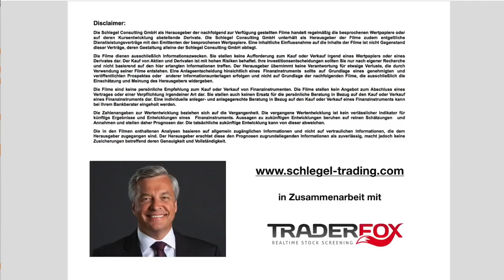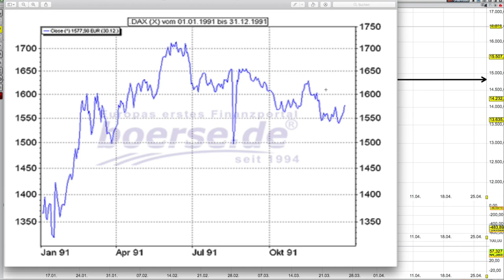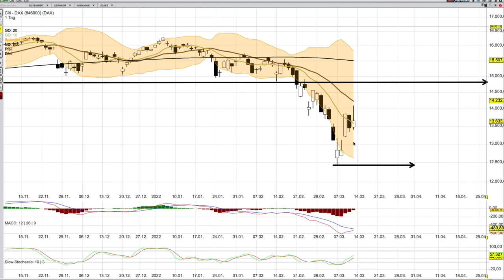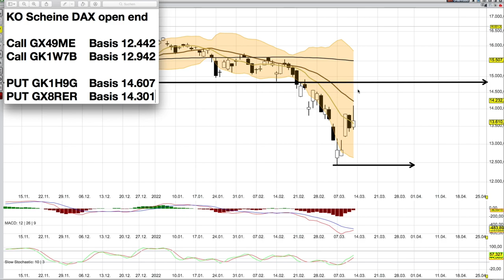DAX Analyse ab dem 14 März